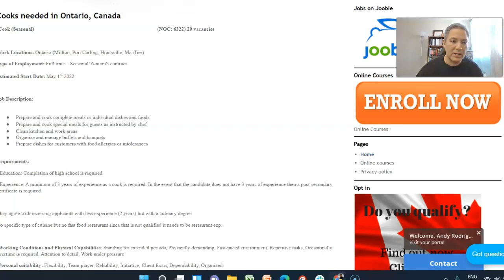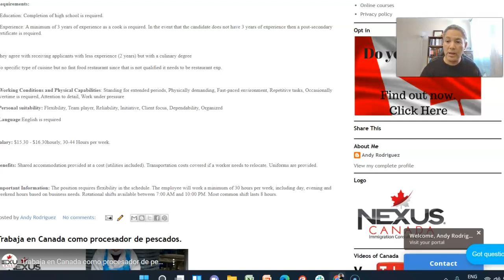Se buscan cocineros para trabajar en Ontario, Canada.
Este video es acerca de oportunidades como cocineros en Canada. Ofertas de trabajo con LMIA en diferentes ciudades de Ontario. Si tiene la experiencia y el manejo del idioma ingles, dejanos saber en los comentarios.

Visite nuestro webinar con los detalles de como trabajar en Canada en restaurantes

Subscribase al canal y dele a la campanita para otras futuras notificaciones. Tambien comparta este videos con amistades y familiares y dele a gustar.

Table of Contents:
0:05 - Intro
0:34 - Overview
1:19 - content
33:41 - Outro

Skype: nexuscanada